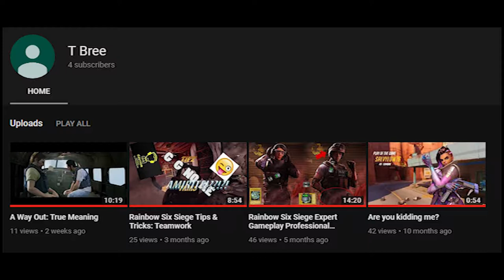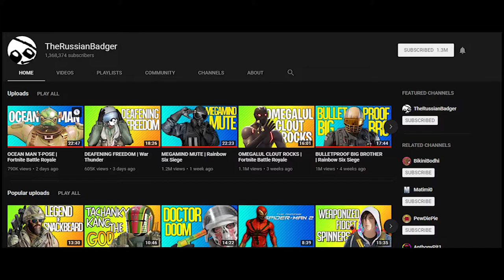A Typical Night of Siege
On tonights episode of Love Boat, Simon can't find his sister Maria, but his spaghetti was getting cold so he gave up the search and indulged in creamy chicken alfredo.  Maria was later found dead in the engine room of the ship, Simon went to her burial at sea with a different bowl of pasta, as he had already finished the aforementioned alfredo the night before.